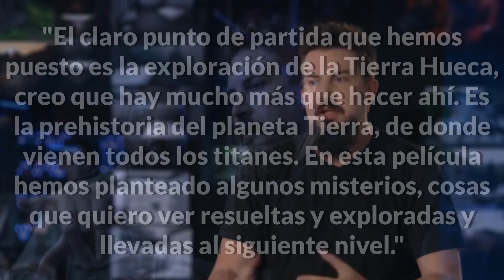¡GODZILLA VS KONG 2 CONFIRMADO! ¡NUEVA PELÍCULA DEL MONSTERVERSE!